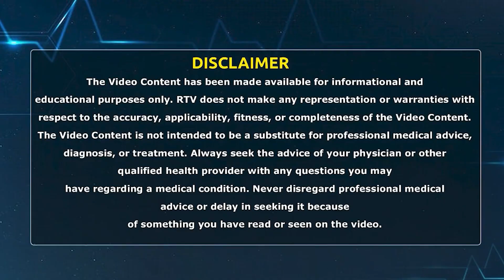Best Shampoos For Hair fall: ఏ షాంపూ వాడుతున్నారు..? జుట్టు రాలిపోవటానికి కారణం ఇదే || RTV HEALTH